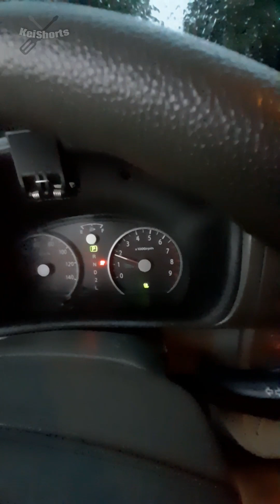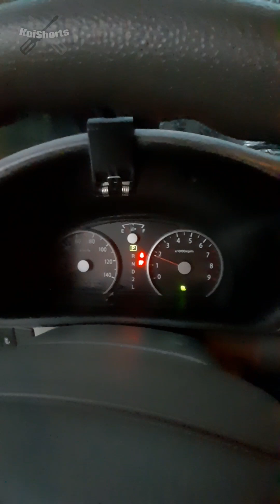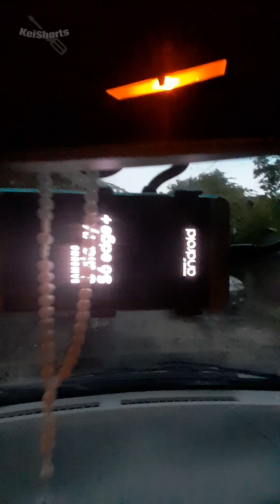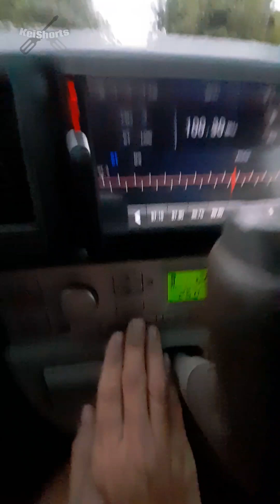SIMPLE AND RELIABLE SUZUKI EVERY | DAILY DRIVER MINI VAN